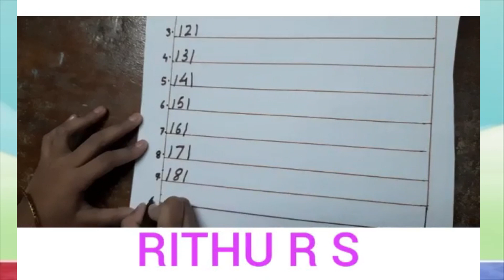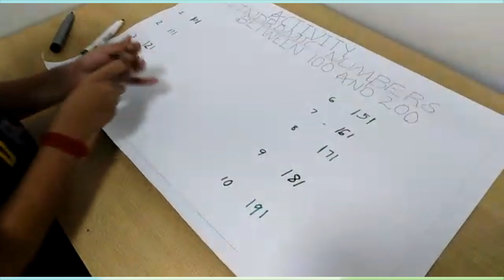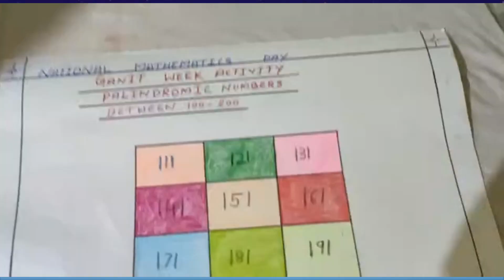Ganith Week Participants- II STD